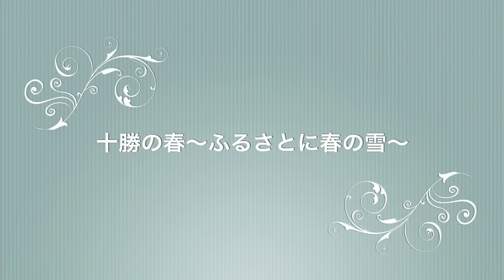[新曲] 十勝の春～ふるさとに春の雪～／戸川よし乃 cover Keizo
2016 年10月12日発売！　戸川よしのさんの「十勝の春～ふるさとに春の雪＝」を唄わせていただきました。    作詞：円香乃　作曲：岡千秋　編曲：伊戸のりお